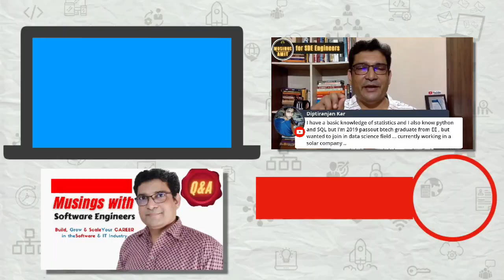What is the future Of Blockchain Technology In Business?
Blockchain technology is on the rise. And most people only know blockchain because of cryptocurrency use. But most people don't understand the use of this technology in business. How is business going to benefit from this technology? What is going to be used of this technology? In this video, we will discuss the scope and future of blockchain. Cloud Security in blockchain OR Private Cloud Resource Management